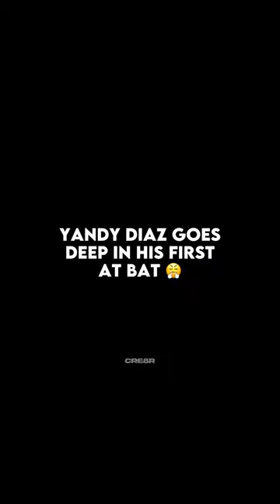Yandy Diaz Hits A Home Run In His FIRST At Bat! 🤫🧏‍♂️